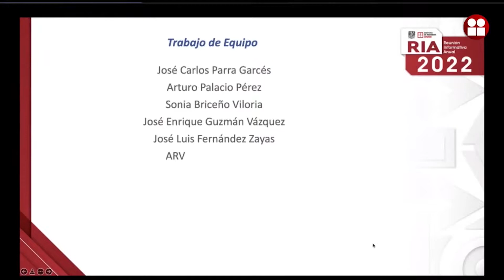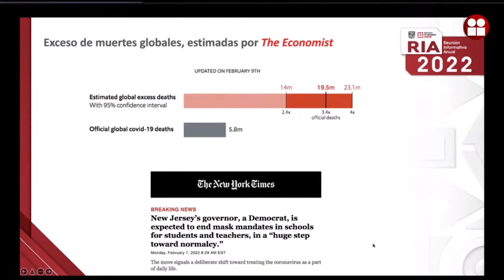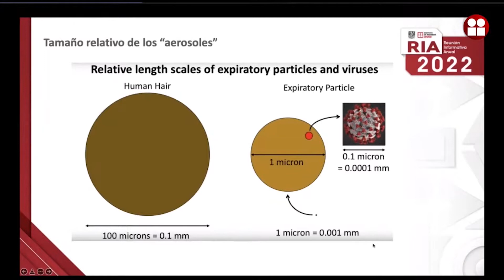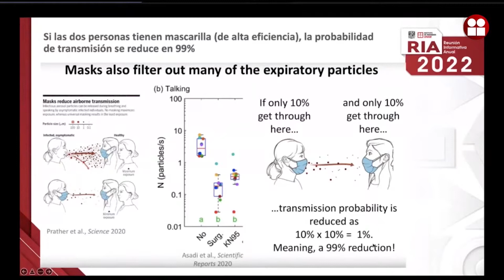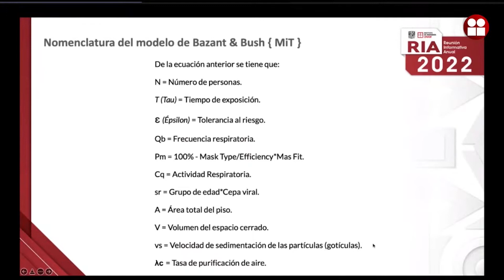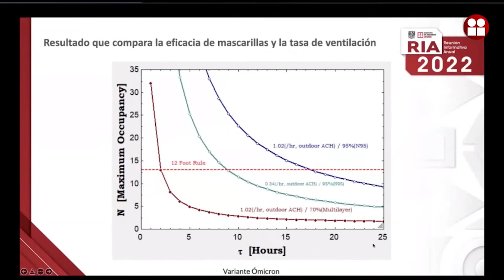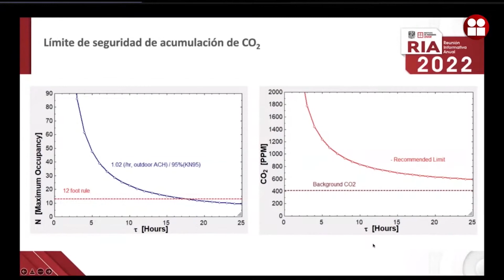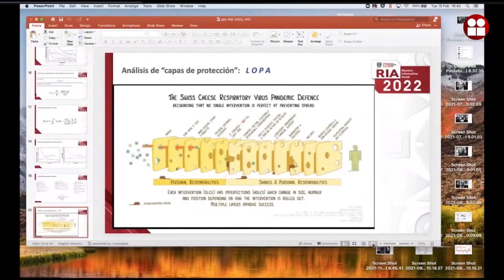Estimación del número de personas que pueden permanecer en un recinto con bajo riesgo de contagio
La evidencia empírica ha demostrado que la principal
 vía de contaminación de COVID-19 es a través de
aerosoles.
Puesto que la ventilación natural es la que
 prevalece en los edificios de la UNAM y su cuantificación
es difícil, se describe un método para
estimar un rango que arroje entonces las condiciones
 de permanencia de los ocupantes.